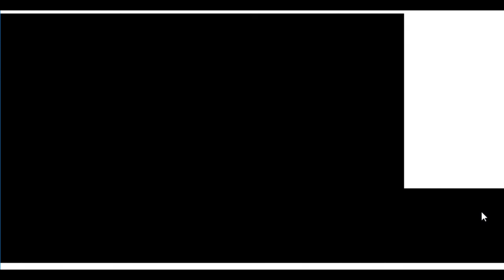Let's play: POKÉMON SONNE & MOND SPEZIALDEMO Part 4